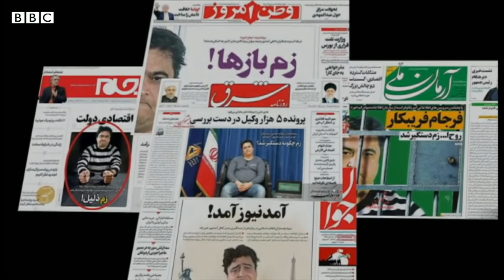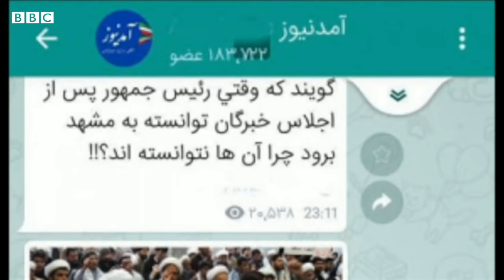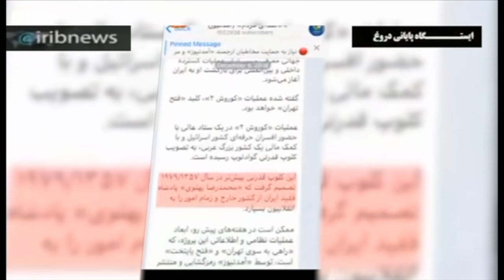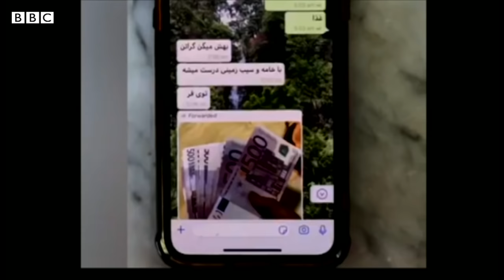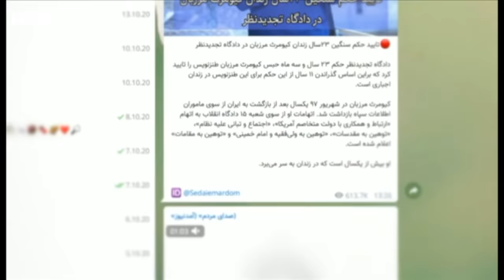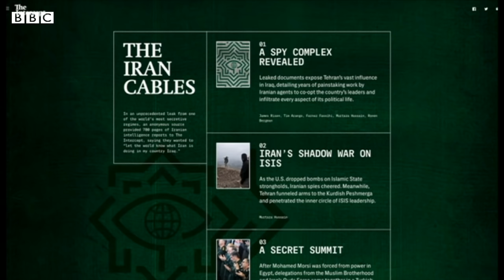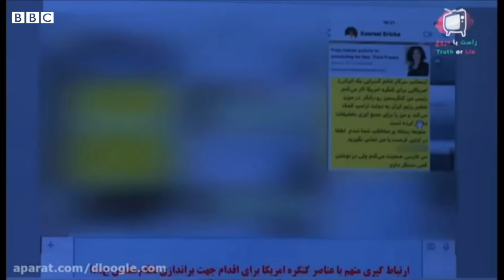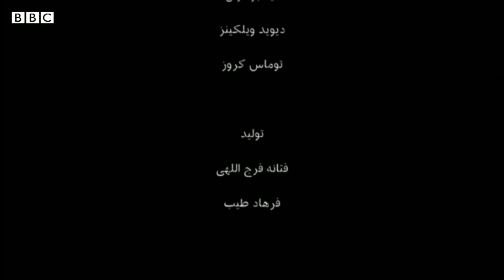روح‌الله زم چرا به عراق رفت و چگونه بازداشت شدـ مستند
حدود یک سال پیش تلویزیون دولتی ایران ویدیویی از روح‌الله زم منتشر کرد که چشم بسته در بازداشت سازمان اطلاعات سپاه بود. دادگاه انقلاب تهران او را به اعدام محکوم کرد. اما سئوال اینجاست روح‌الله زم که در فرانسه پلیس محافظ داشت چگونه متقاعد شد به عراق برود؟ جایی که جولانگاه نیروهای امنیتی و اطلاعاتی ایران است. آیا واقعا آیت‌الله سیستانی او را دعوت کرده بود؟ نقش شیرین نجفی، ادمین آمدنیوز در کشاندن او به عراق چه بود؟
ژیار گل در این مستند این موضوع را بررسی کرده است